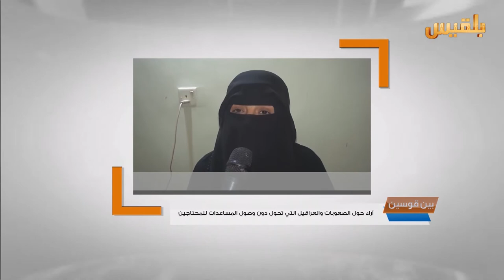بين قوسين | تحديات العمل الإغاثي في اليمن | تقديم: بشير الحارثي